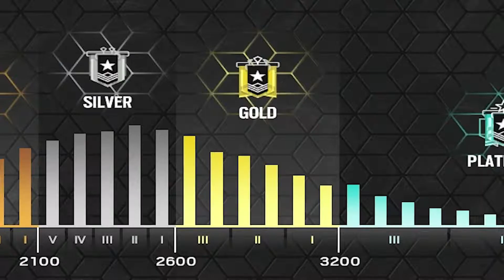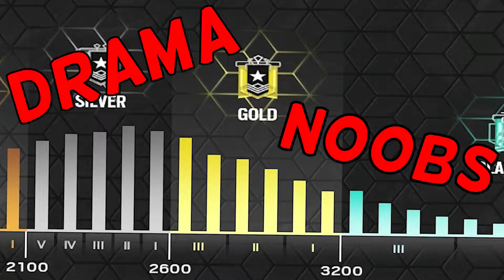The PAIN of GOLD RANK!